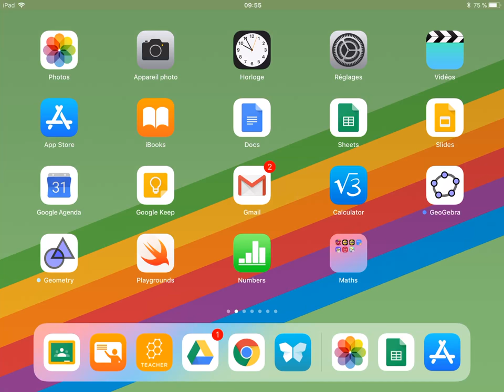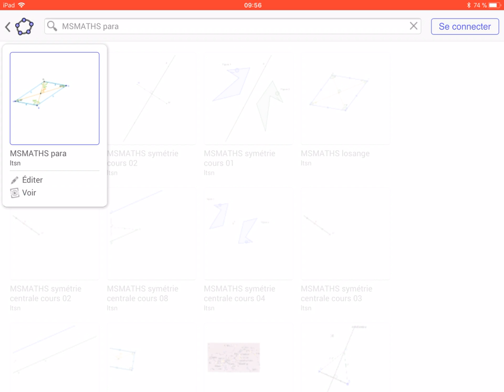Geogebra : ouvrir rapidement un fichier sur tablette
Méthode permettant d'envoyer des fichiers geogebra facilement et rapidement à ses élèves.

Le fichier est sauvegarder sur geotube, le cloud de geogebra.